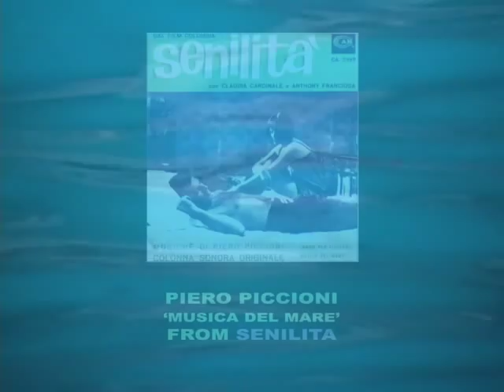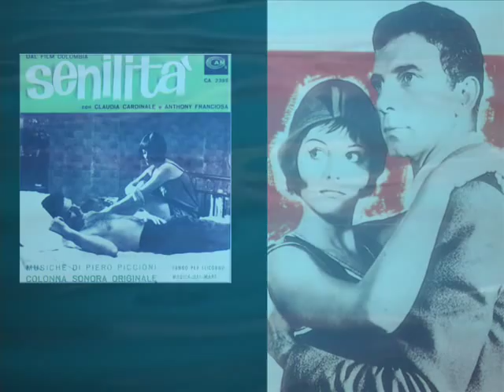Piero Piccioni - 'Musica del Mare' from SENILITA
Lovely theme from the CAM Original Soundtrack, available on their website at camoriginalsoundtracks dot com.  Support them to keep great Italian scores in print!